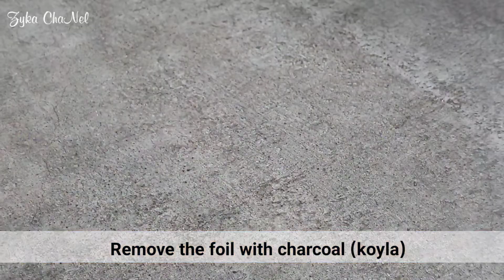Chicken Tikka Masala by Zyka ChaNel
Ingredients
Boneless Chicken 700gms
Marinate chicken with :
Red Chilly powder - 2tbsp
Cumin seeds (Zeera) powder - 1/2 tsp
Curd - 2tbsp
Set aside for 3 to 4 hours
Add 1 tbsp oil, mix well
Place a foil of a flat plate & grease it with oil. Place chicken pieces on it
Cook in oven, till fully cooked

Gravy
Heat oil - 3tbsp
Ginger Garlic Paste - 1 & 1/2 tbsp
Red Chilly powder - 1& 1/2tbsp
Cumin seeds (Zeera) powder - 1 tsp
Fried onion paste made of 2 onions
Pre cooked chicken
Tomato paste of 1 big tomato
Sugar 1tsp
Cashewnut (Kaju) paste 1/3 cup
in a thick foil keep a pre heated peice of charcoal. Place it in the gravy and cover it. This will give a smoky flavor